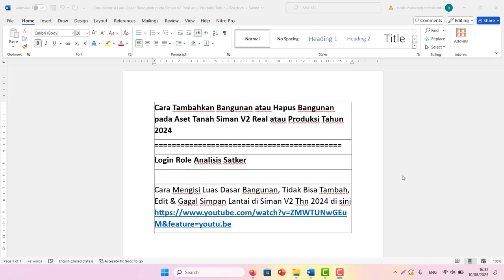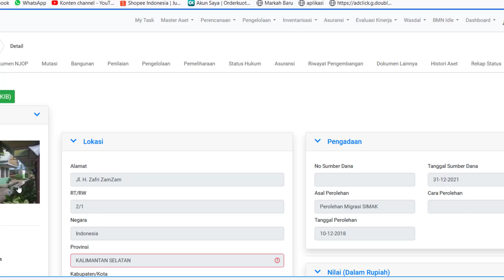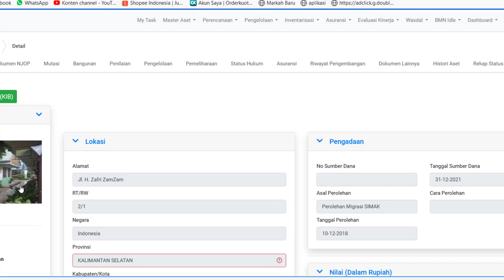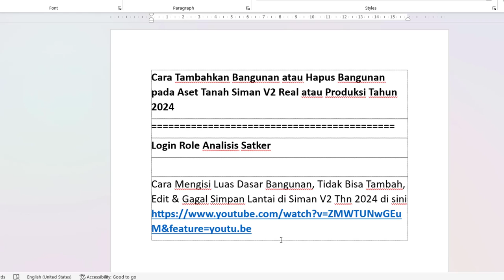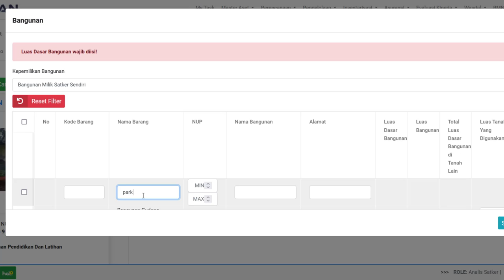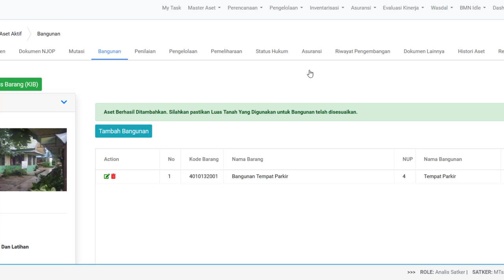Cara Menambahkan Letak Bangunan/Menghapus Bangunan pada Aset Tanah Siman V2 Real Produksi Tahun 2024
Cara Tambahkan Bangunan atau Hapus Bangunan pada Aset Tanah Siman V2 Real atau Produksi Tahun 2024
Login Role Analisis Satker

Cara Mengisi Luas Dasar Bangunan, Tidak Bisa Tambah, Edit & Gagal Simpan Lantai di Siman V2 Thn 2024 di sini